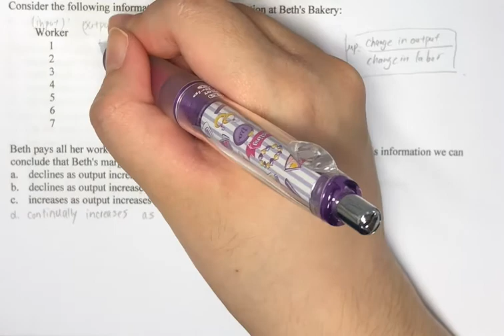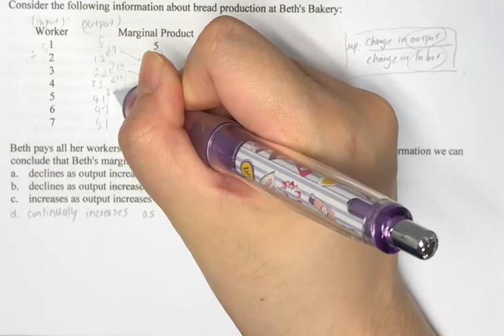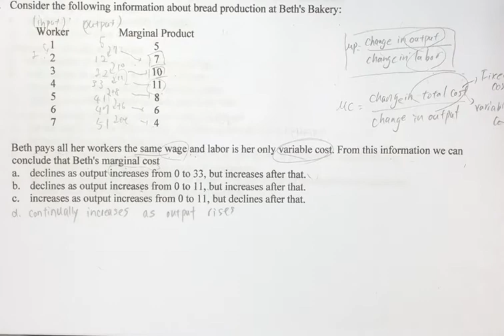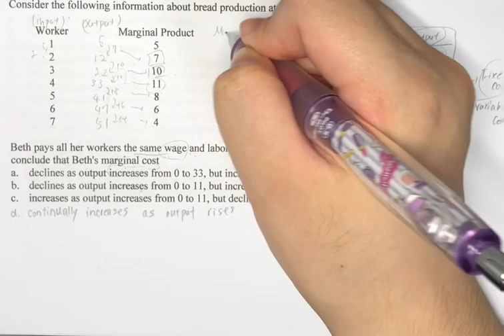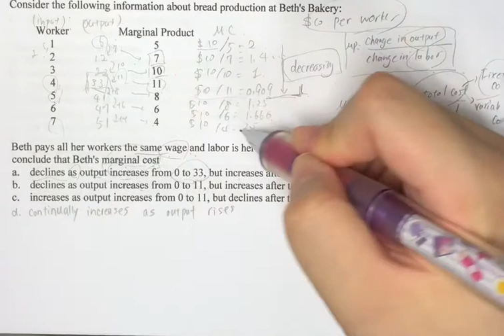ECON Microeconomics Beth pays all her workers the same wage and labor is her only variable cost .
Hi
I’m just a student who loves studying.

Question:  Beth pays all her workers the same wage and labor is her only variable cost . From this information we can conclude that Beth’s marginal cost.
The answer is A.

Marginal cost =change in total cost/change in output
Total cost includes Fixed cost and variable cost.
Fixed costs are incurred even if you don’t have any earnings.